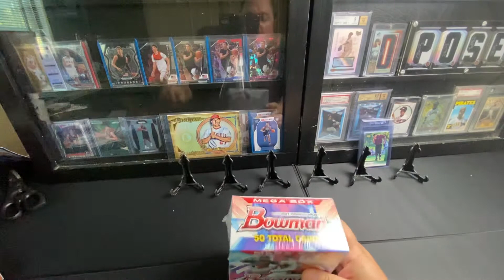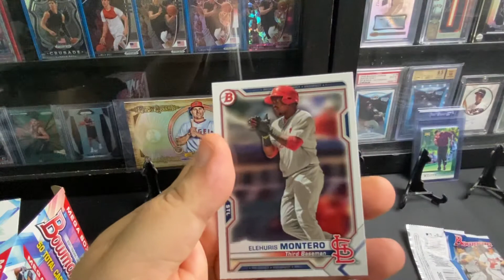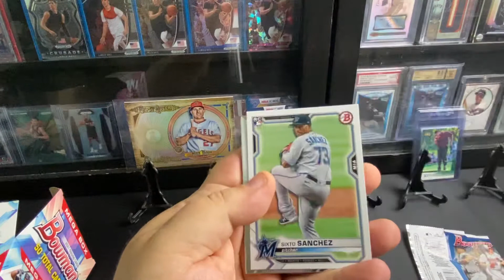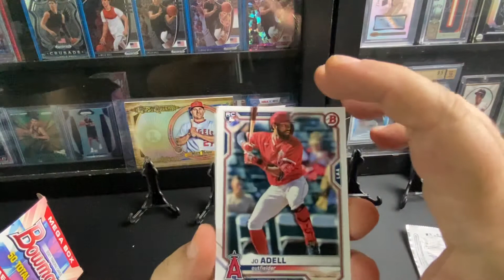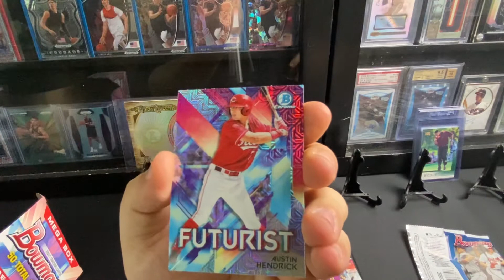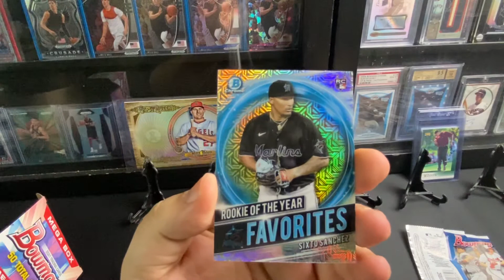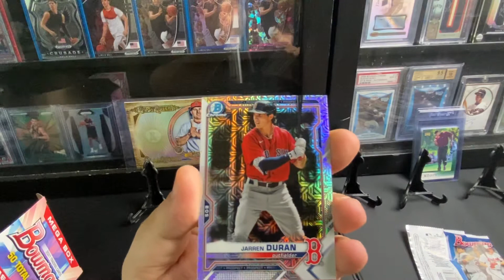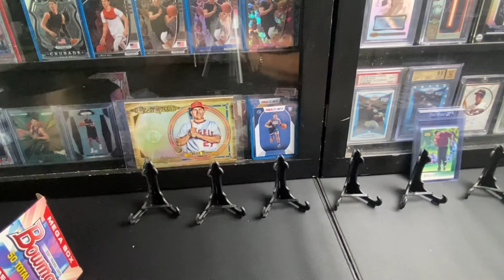NEW!!🔥🔥 product Bowman Mega box opening!!